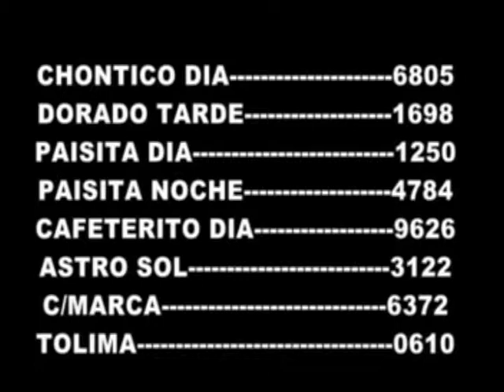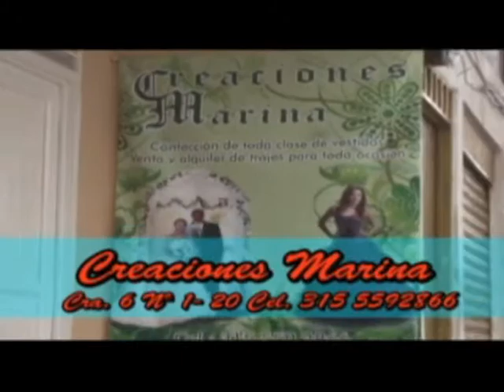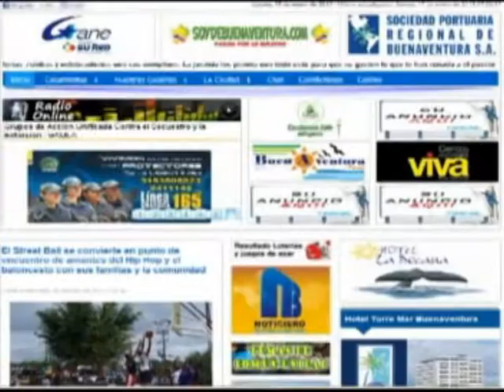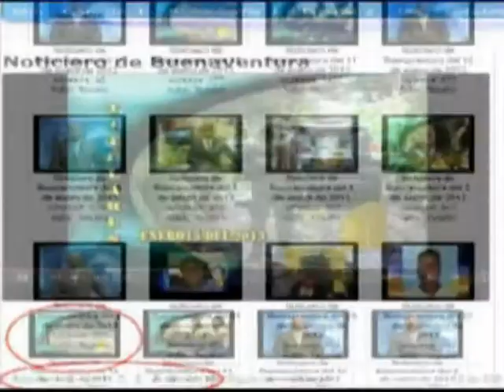Noticiero de Buenaventura del 12 de agosto de 2014 parte 3